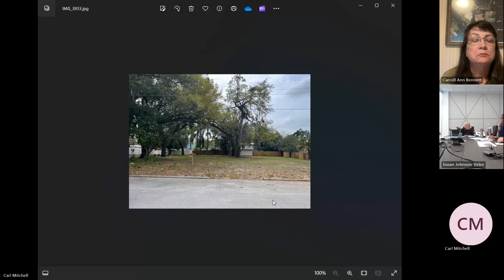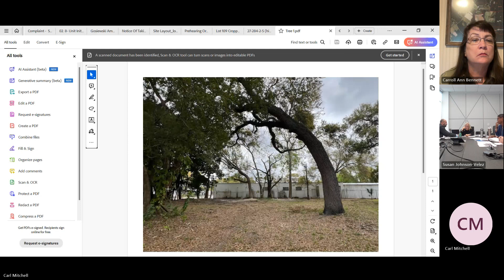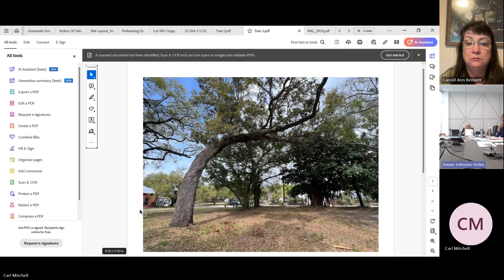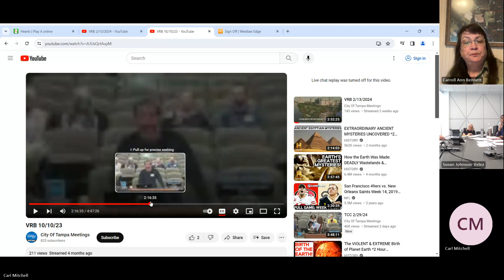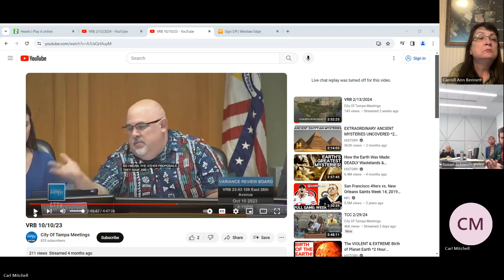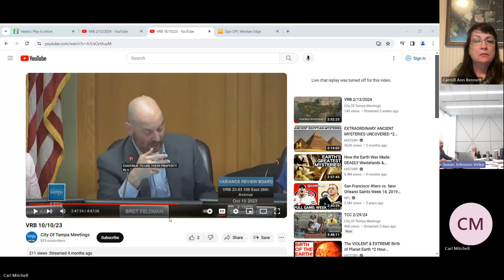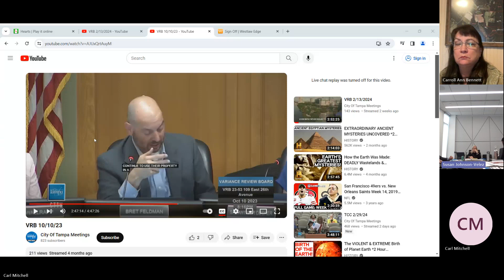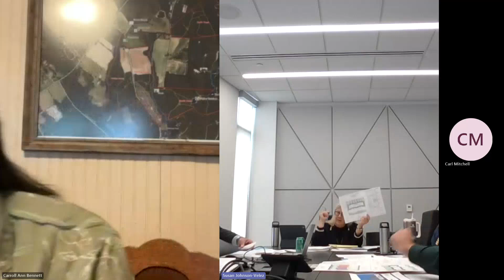Petition for Review Hearing 20240305 110712 Meeting Recording